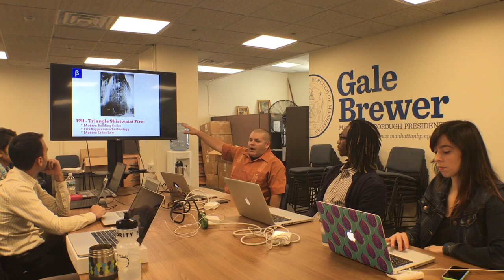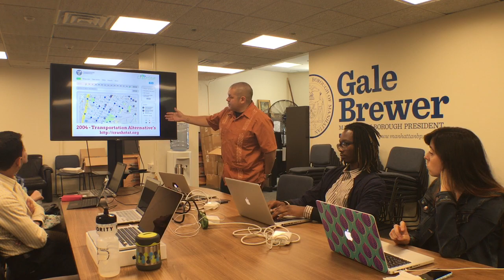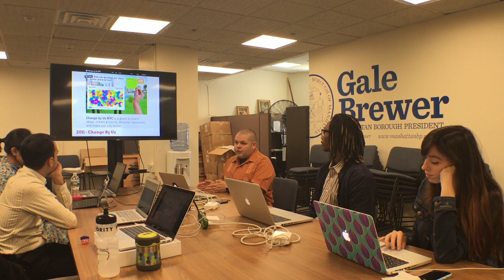NYC Civic Innovation Fellows - Week 02 - Introduction to Civic Hacking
This week, we introduce the Civic Innovation Fellows to NYC's history. Starting in Amsterdam and the Lenape people, we walk through NYC's civic history and its impact on today's civic technology.